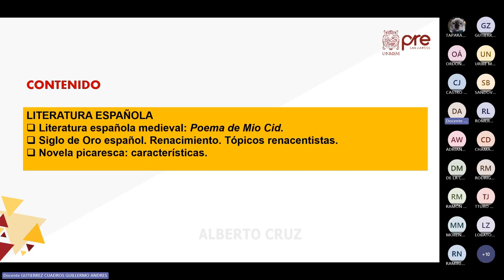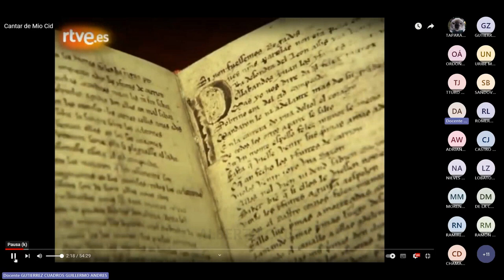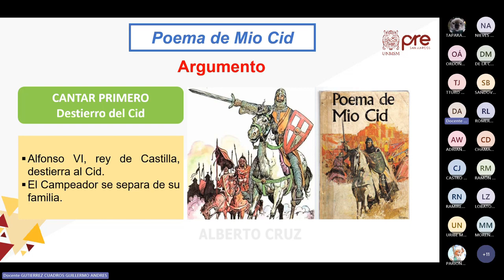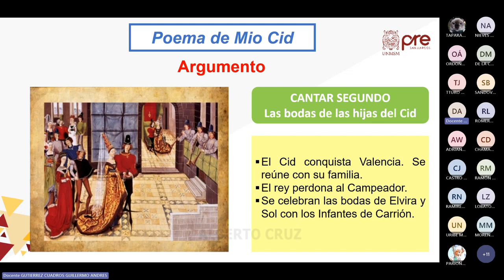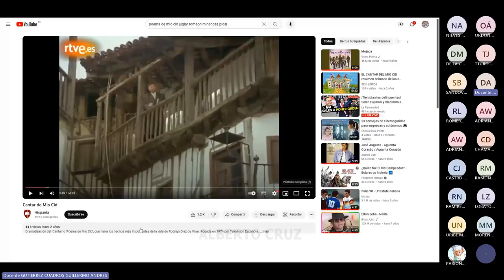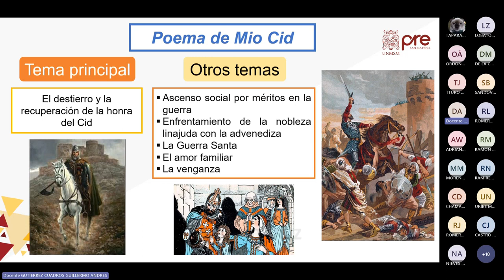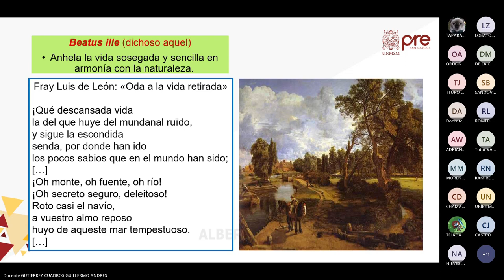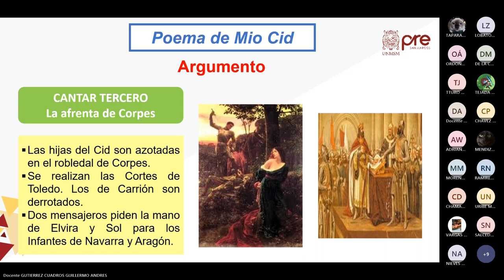Literatura Semana 05 - Pre San Marcos 2023 II (Nuevo Ciclo)📚🖥️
Semana 5
Ciclo: 2️⃣0️⃣2️⃣3️⃣ 2️⃣
📚Curso: Literatura
Profesor👨🏻‍🏫: Guillermo Gutierrez.